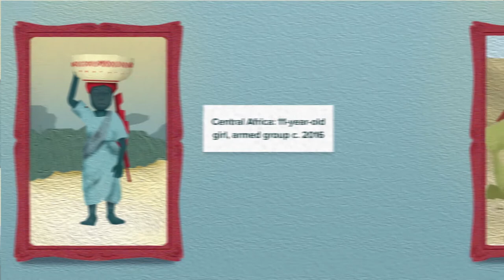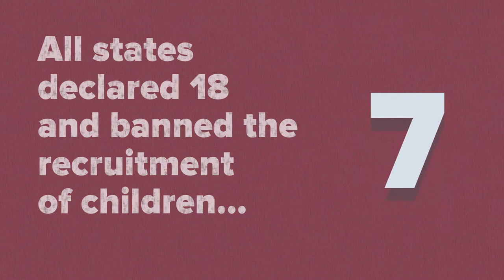HistoryMaker: A child soldier free world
Our new awareness-raising animation charts the nuanced realities of child soldiers and envisages a world where no child is any longer recruited for conflict.

Animation: Hex Studio